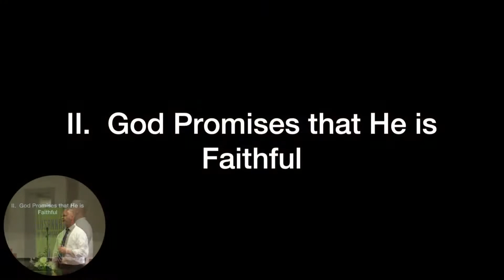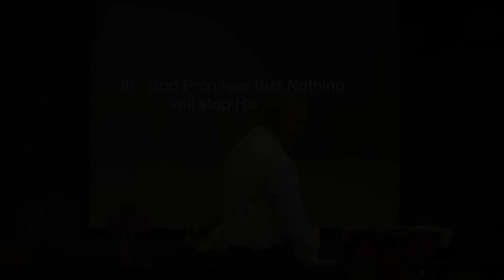Promises Made, Promises Kept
Message for Palm Sunday, March 28, 2021.